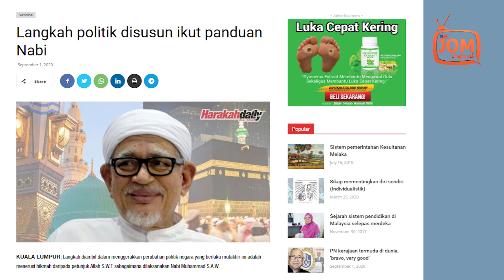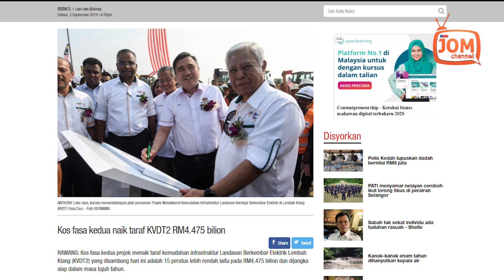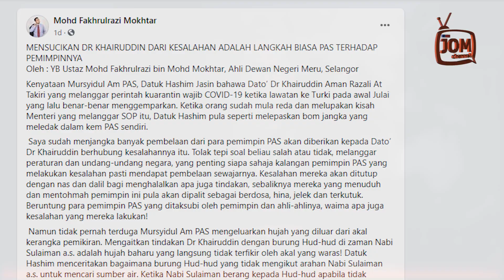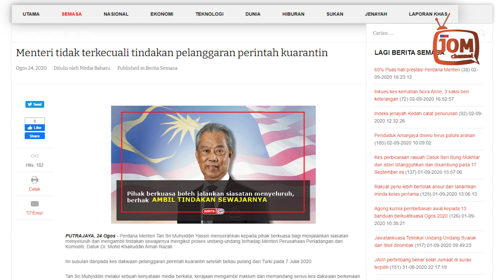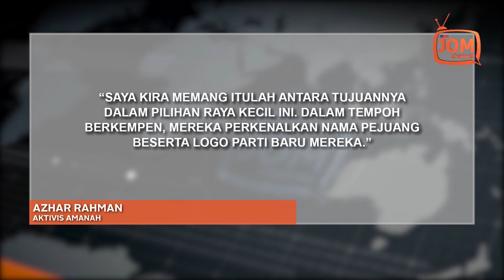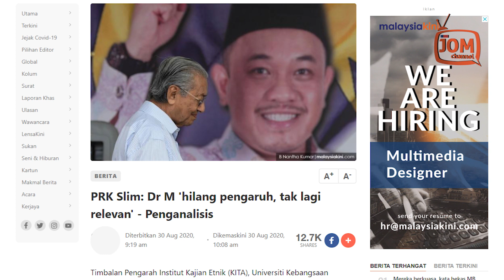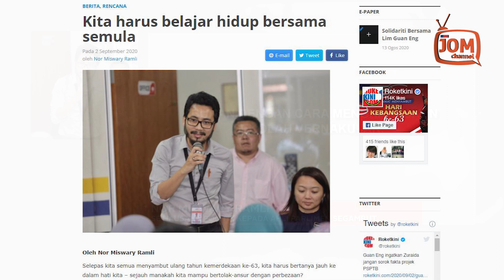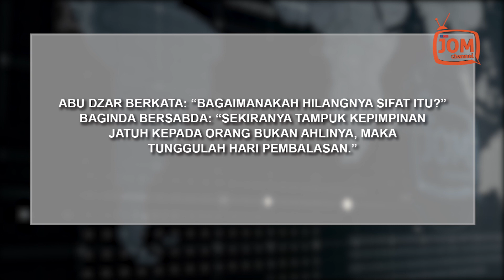RENTASAN 736 | HADI AWANG TERBUKTI SELEWENG FAKTA GUNA KISAH NABI MUHAMMAD SAW?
1. RAMPASAN KUASA ITU DEMOKRASI TIDAK LANGSUNG?
2. HUDHUD JUJUR BERBANDING MENTERI LANGGAR KUARANTIN
3. TERUSKAN EGO DAN BUNUH DIRI
4. BELAJARLAH UNTUK HIDUP BERSAMA SEMULA

Layari kami untuk mendapat berita dan isu semasa di Malaysia. Berita Politik | Politik Malaysia Terkini | Parlimen Malaysia | Sidang Parlimen 2019 | Live Talk Show Bicara Najib Razak | Live Talk Show  Bicara Yb Khalid Samad